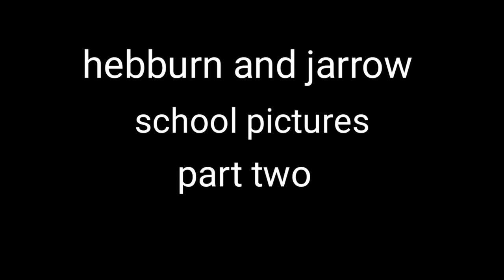Hebburn and jarrow school pictures part two